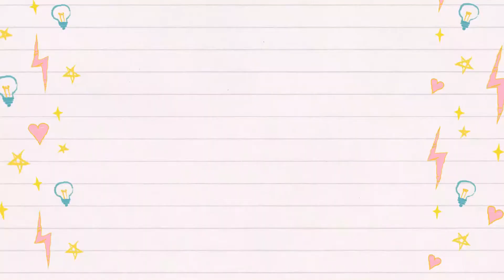DECISIONES SOBRE EL TRABAJO💻